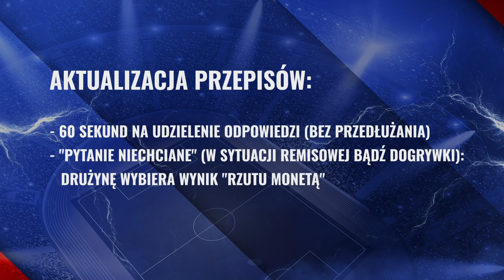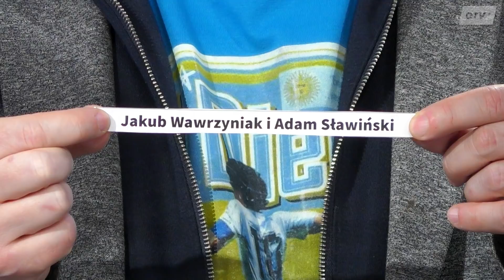LOSOWANIE w rękach Smokowskiego i Pola! NOWY SEZON Quizu Pod Napięciem I ETOTO TV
Rusza nowy sezon, a tym samym ogłaszamy Puchar Quizu Pod Napięciem! Czas na rywalizację o stawkę i nowe zasady gry. Zaprosiliśmy najlepszych graczy na czele z takimi nazwiskami jak Dariusz Szpakowski, Mateusz Borek, Jakub Wawrzyniak czy duet Paczul i Roki. Zapraszamy na losowanie grup poprowadzone przez Edwarda Durdę, Tomasza Smokowskiego i Michała Pola. Będzie poważna rywalizacja na kanale ETOTO TV!